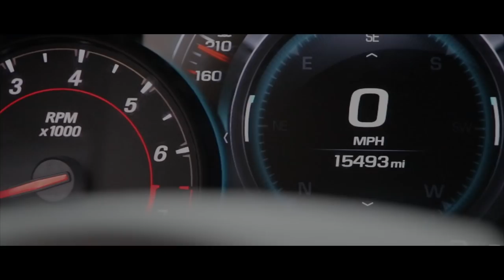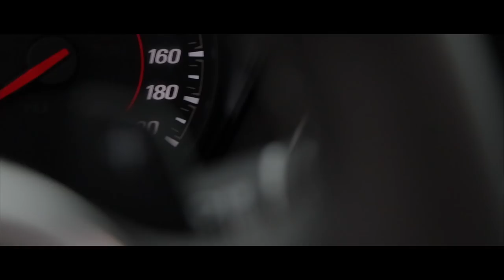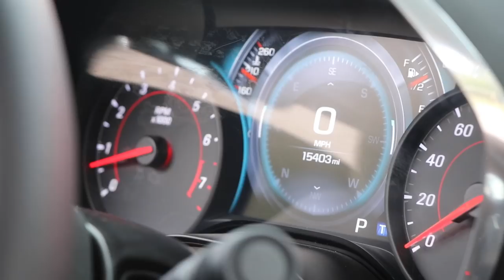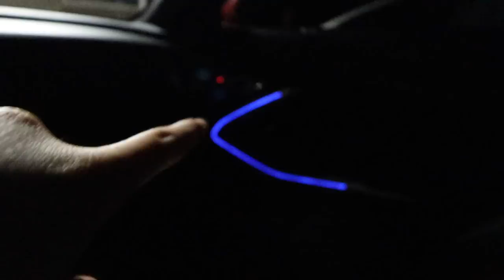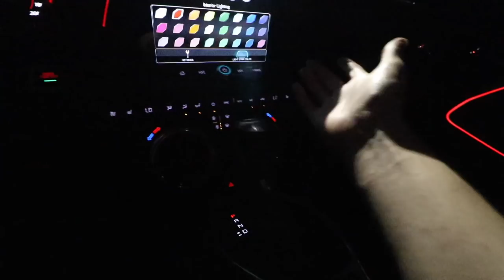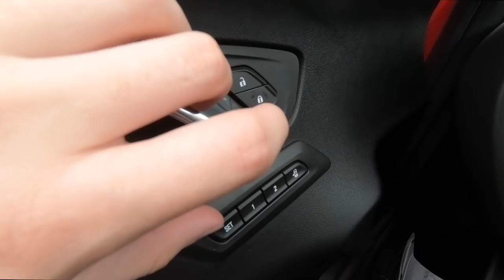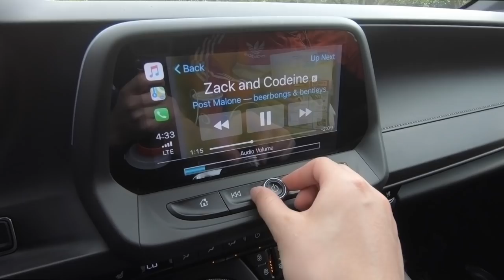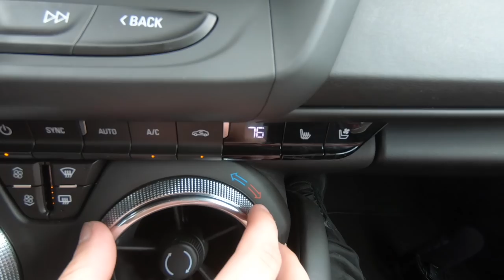I GOT MY DREAM CAR AT AGE 19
Snap: lifeofpal